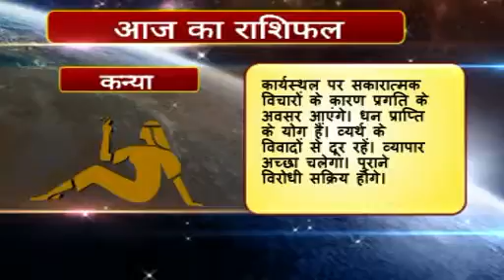06 Rahsifal hindi Kanya